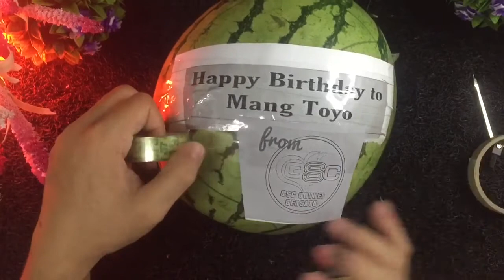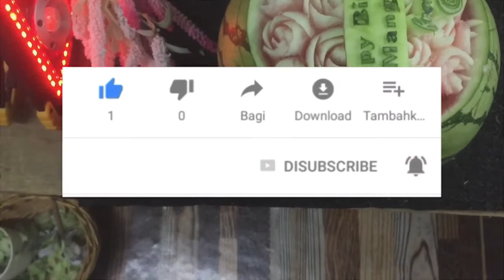Easy Watermelon Carving to make at Home | Fruit Carving for Beginners